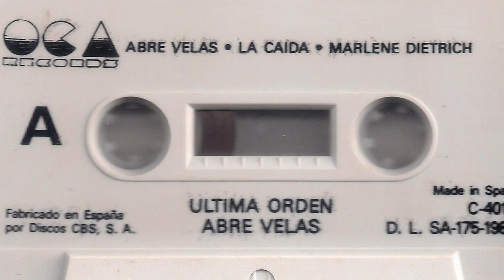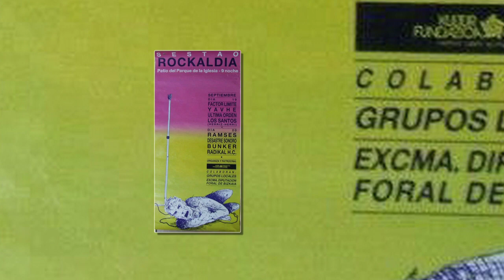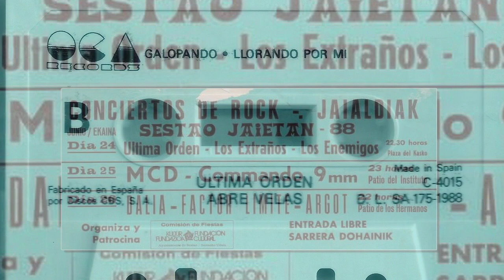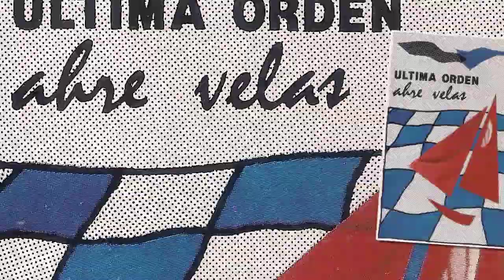ULTIMA ORDEN - La caida